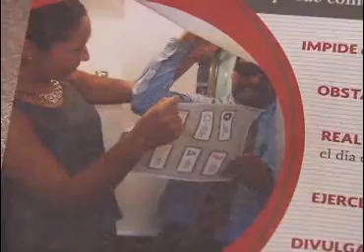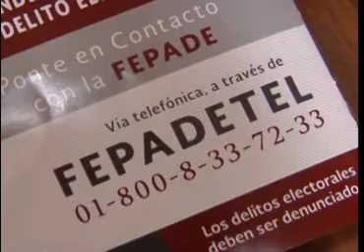Recibirá PGR Tlaxcala denuncias en comicios del 7 de junio